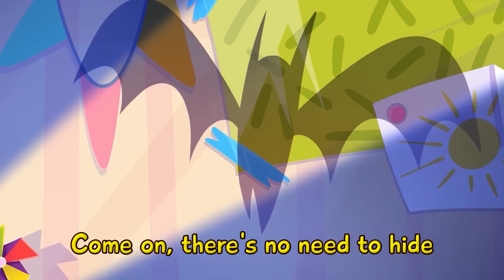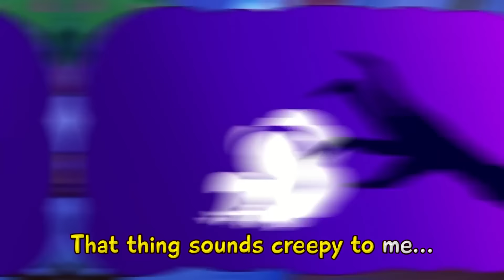Don't Be Afraid of The Car Doctor🔧🚙🚗 Songs for Kids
A mechanic is like a doctor for cars!🛠️ Just like children are sometimes afraid of visiting a doctor, small cars can be afraid of going to a mechanic. 🚑 But they are both kind and willing to help.